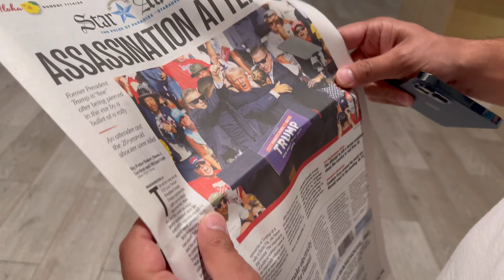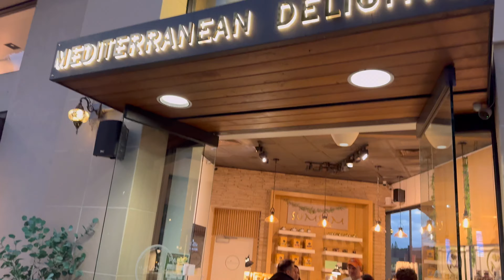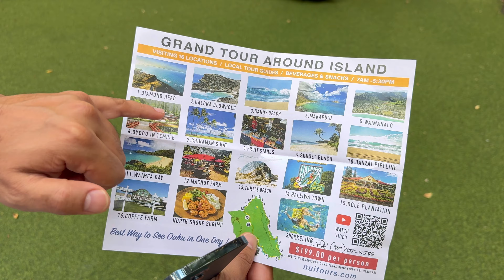Hawaii: Amerika’nın Uzak Toprakları (2. Bölüm)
Merhaba Değerli Dostlarım;

Hawaii gezimizin ikinci bölümü sizlerle…

Türkçe içerik olarak daha iyisi yok !